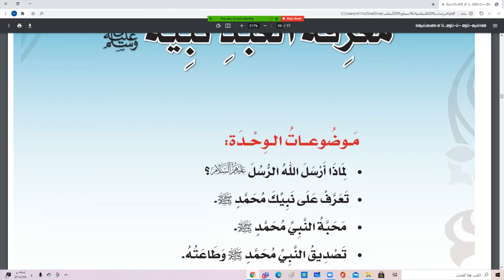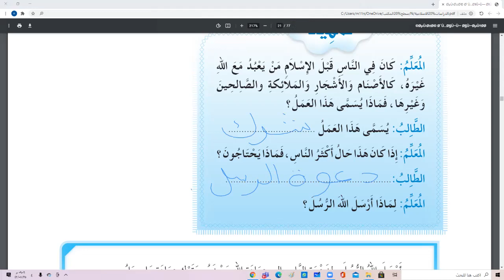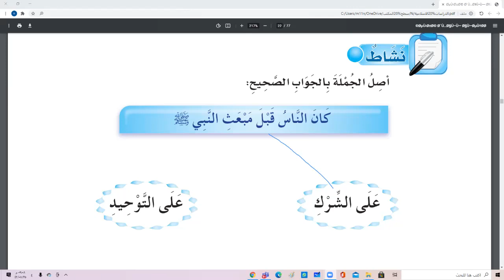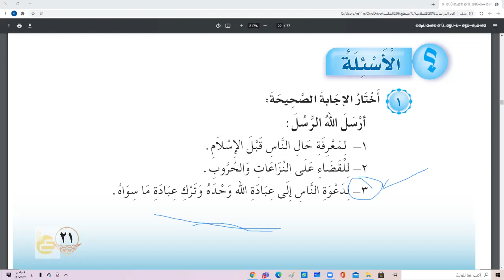التوحيد الوحدة الثانية الدرس الاول لماذا ارسل الله الرسل الفصل الدراسي الثاني الصف الثاني الابتدائي